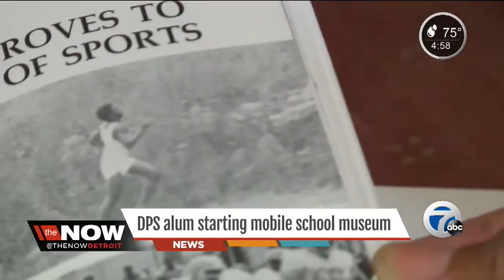DPS alum starting mobile museum